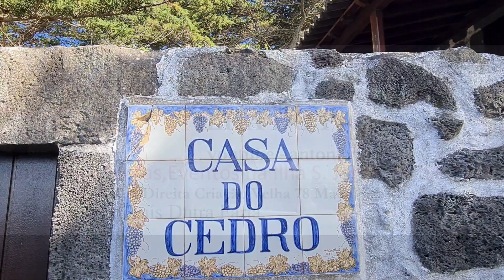Jantar na Casa do Cedro depois de podar a vinha, Madalena Pico